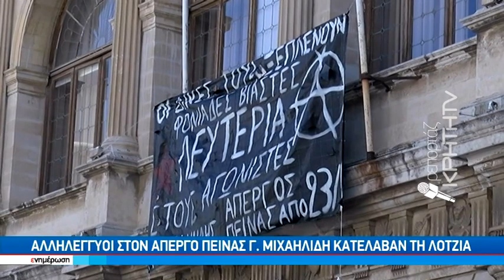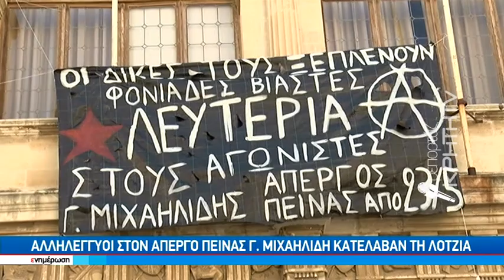Υπό κατάληψη το δημαρχείο Ηρακλείου